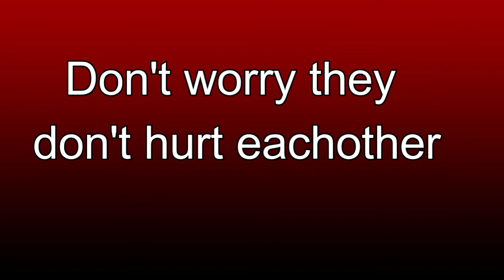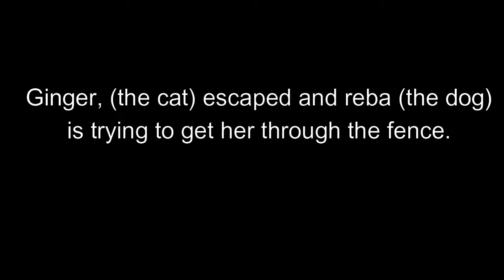Reba and Ginger fight!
In todays video are dog reba and cat Ginger, Faght and battled it out